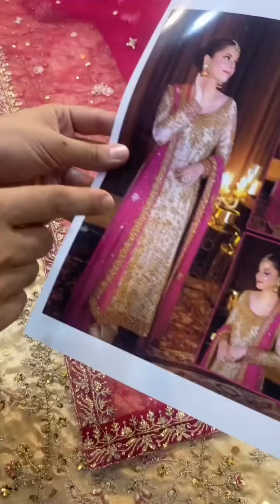Wedding dress byHarris Shakeel Embroidered Addawork Formal Wedding Wear Collection-Gold & Pink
*Harris Shakeel Embroidered Addawork Formal Wedding Wear Collection-Gold & Pink*

• Shirt: Shimmer
• Dupatta: Chiffon 3.5 Yards
• Inner: Shimmer Crepe
• Trouser: Shimmer Crepe

*Details*

• Embroidered *Addawork* Front
• Embroidered *Addawork* Daman
• Embroidered *Addawork* Sleeves
• Embroidered *Addawork* Sleeve Border
• Embroidered Back
• *4 Sided  Embroidered Dupatta 3.5 Yards Bridal Length Duppata*
Price:7,250/-Rs